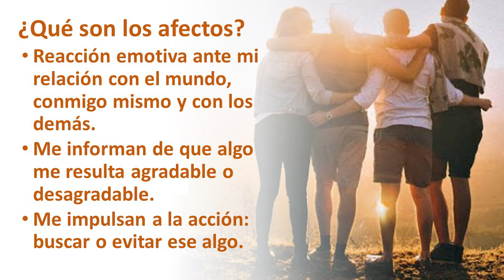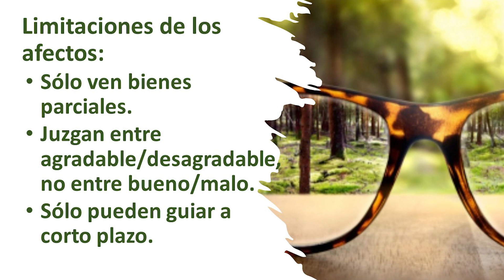¿Qué es la Afectividad? No somos de piedra. Francisco Insa. Diccionario de Bioética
Vivimos en un mundo dominado por los "sentimientos", pero ¿en qué consiste realmente la Afectividad y por qué es tan importante para entender y tratar adecuadamente a las personas?

Francisco Javier Insa Gómez (Sevilla, 1975) es profesor encargado de Bioética y secretario del Centro de Formación Sacerdotal de la Universidad Pontificia de la Santa Cruz (Roma). Médico psiquiatra (2004), trabajó varios años en ámbito hospitalario y ambulatorio y publicó diversos artículos en el área de la salud mental. Es autor de numerosos libros, que se pueden encontrar en:

Más info:
Entender la afectividad